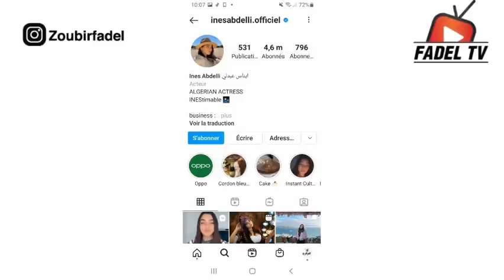إيداع كل من نوميديا لزول؛ ريفكا وستانلي والرقابة القضائية لإيناس عبدلي في قضية الإحتيال والنصب